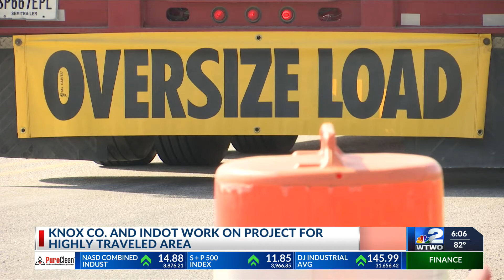Knox Co. and INDOT work on project for highly traveled area